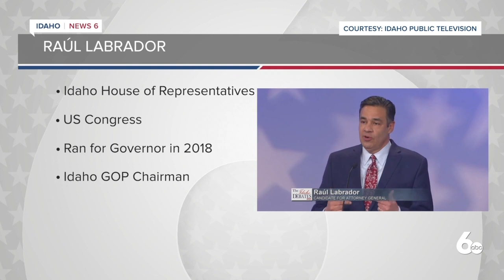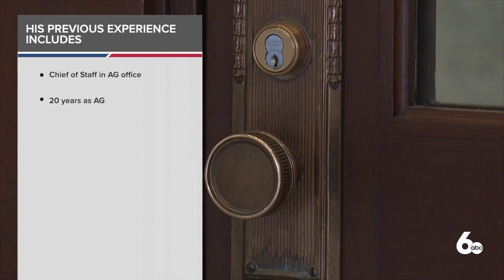Incumbent, Lawrence Wasden to face two challengers in Republic Primary for Attorney General